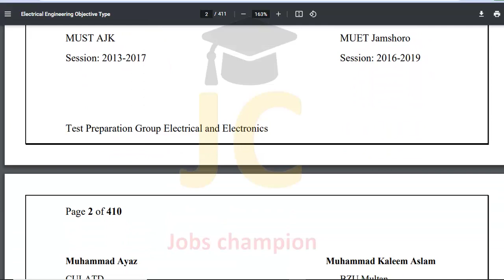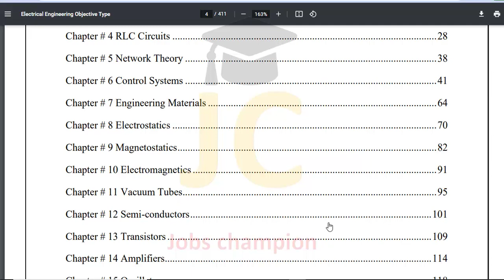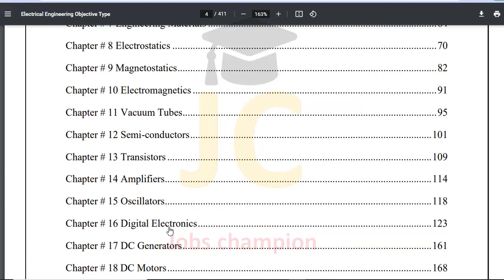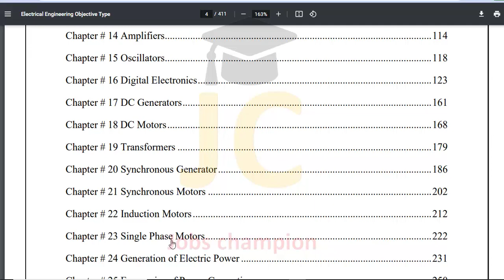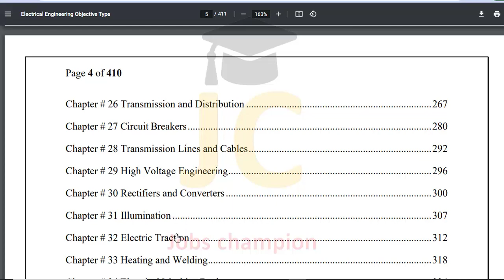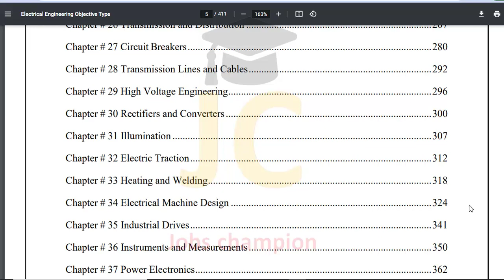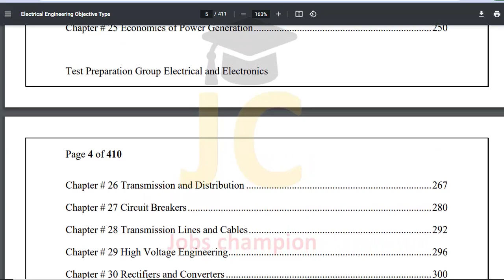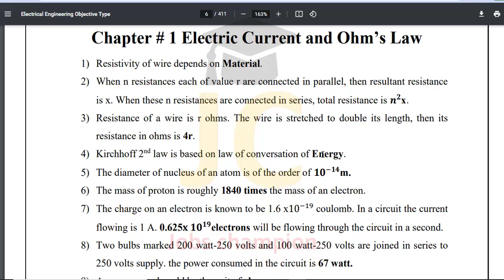6- GEPCO PREPARATION WITH HANDA ELECTRICAL BOOK | HANDA IMPORTANT CHAPTERS